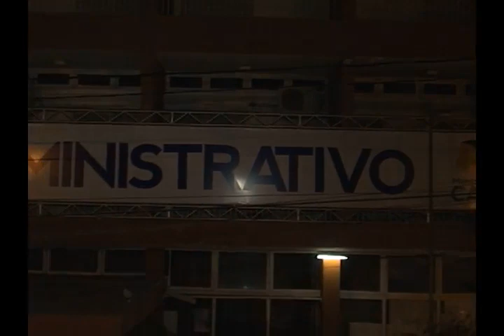CARNAVAL DE CAICÓ 2014